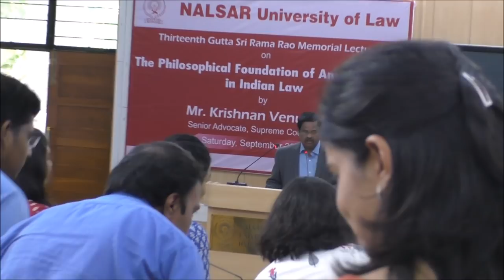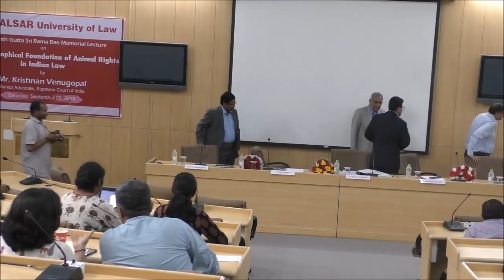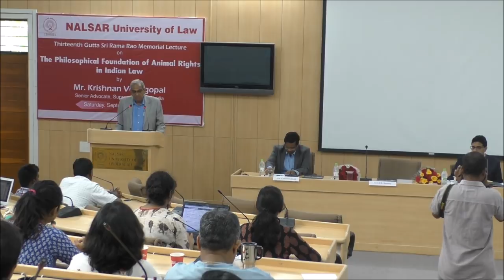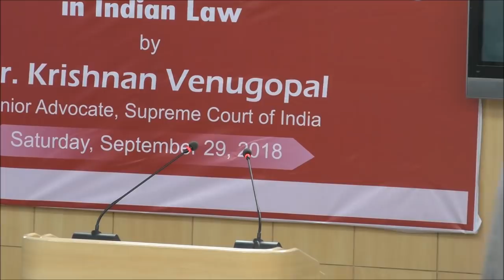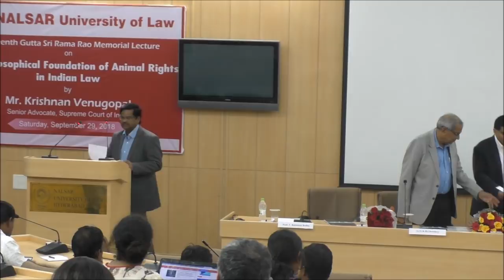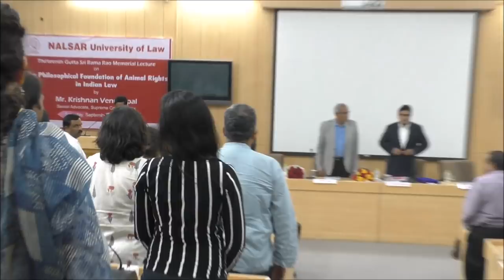Mr. K. Venugopal, Sr. Advocate, SCI | The Philosophical Foundation of Animal Rights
The NALSAR  University of law   Organised Thirteenth Gutta Sri Rama Rao Memorial Lecture on Saturday, September 29, 2018 at 11.30 a.m. in Video Conference Hall, SAARCLAW Centre.

Shri Krishnan Venugopal, Senior Advocate, Supreme Court of India was the Chief Guest and delivered  a lecture on “The Philosophical Foundation of Animal Rights in Indian Law”.